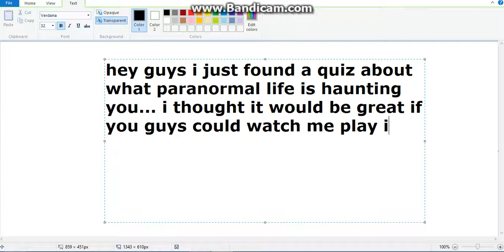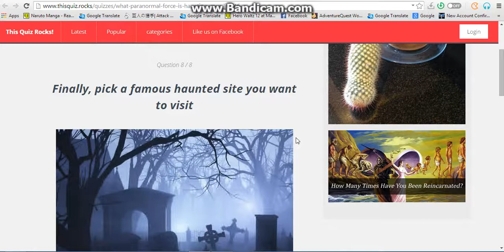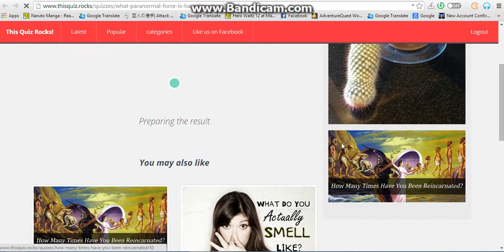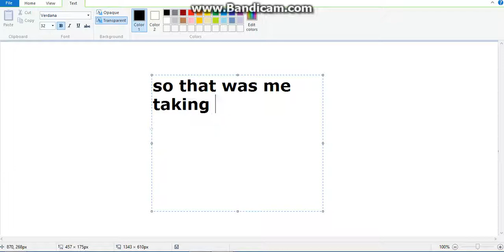Me taking a test | What paranormal force is haunting your life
its basically about me taking a paranormal-based quiz